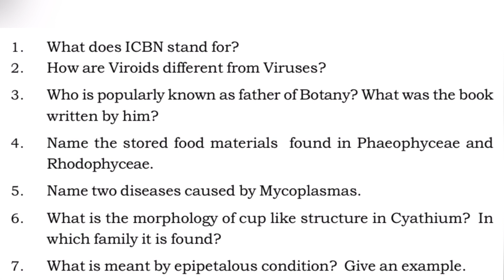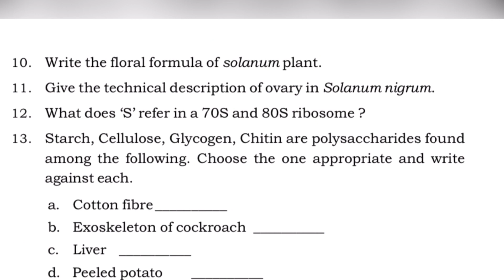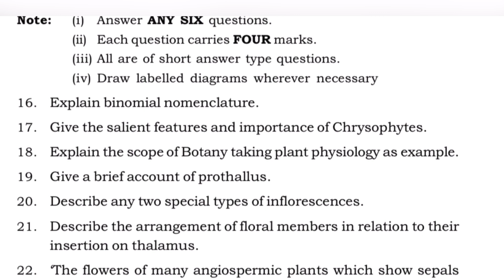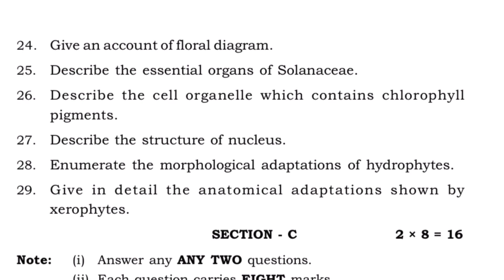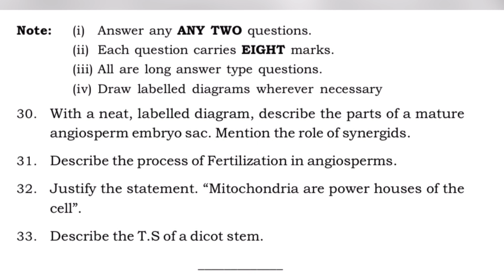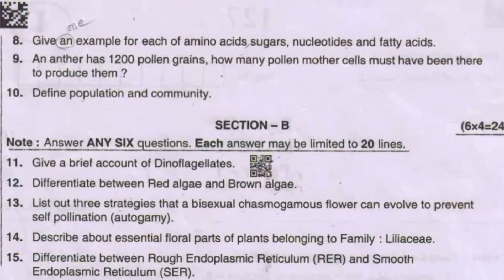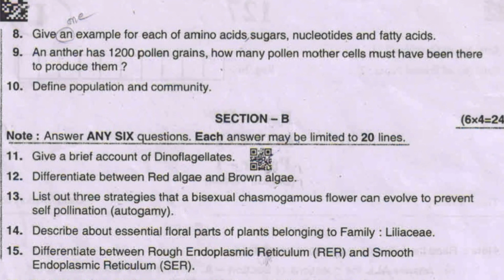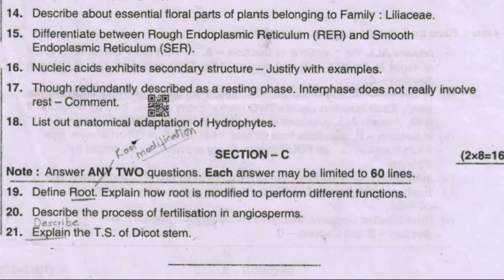TS Inter First Year Botany 2022 Exam Model Paper || AP Inter First Year 2021 Public Botany Paper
AP And TS Inter First Year Botany Papers